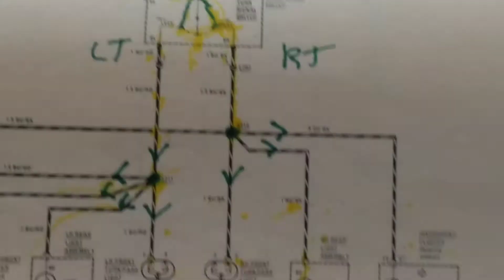Part 2 how to read for fuel pump motor schematics for BMW